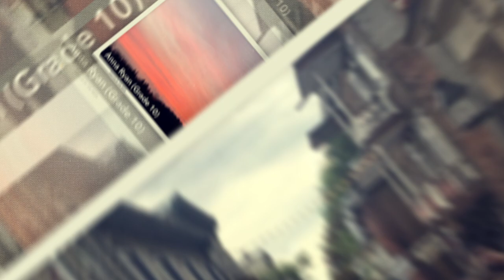Photos of the Week | March 19th, 2021